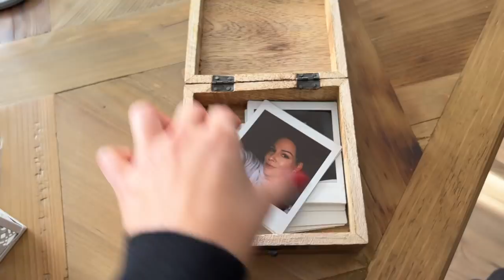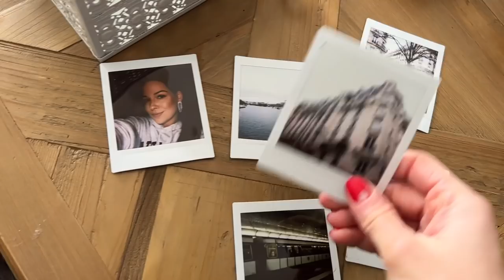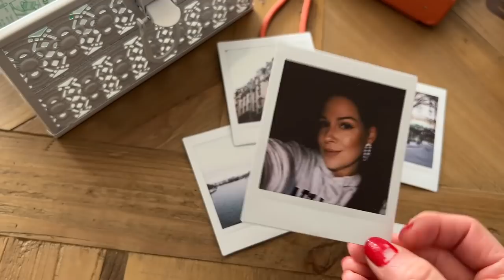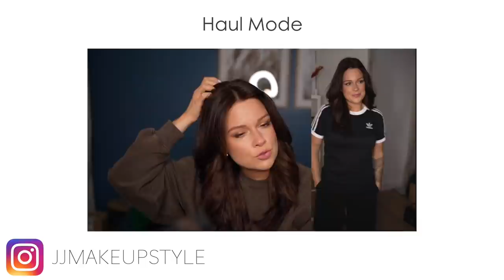Mon nouveau trench, boulot.. VlogMars #10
PLUS D’INFOS ICI :

Appareil photo Fujifilm
Les recharges papier
Appareil photo jetable

J'utilise :
Vlog : Iphone 13pro max
Appareil photo
avec cet objectif
Mon éclairage

Sous mes vidéos, les commentaires insultants, méprisants etc sont tous supprimés automatiquement. Vous ne voulez pas de négativité dans votre vie? Et bien moi non plus ;-) Peace and love, ici les amis !